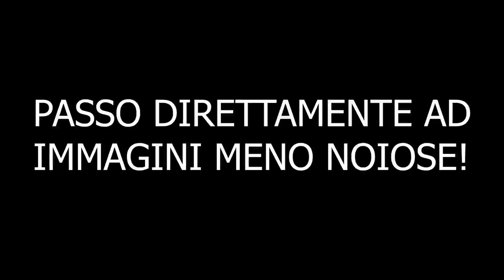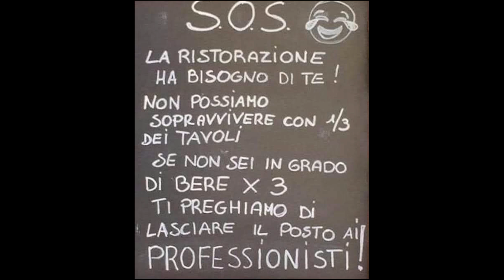In moto a Pedavena con la Benelli 302s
Questo e' il mio primo giro lungo con la piccola Benelli 302s. Primo anche con la mia ragazza da zavorrina. Destinazione pedavena alla birreria.